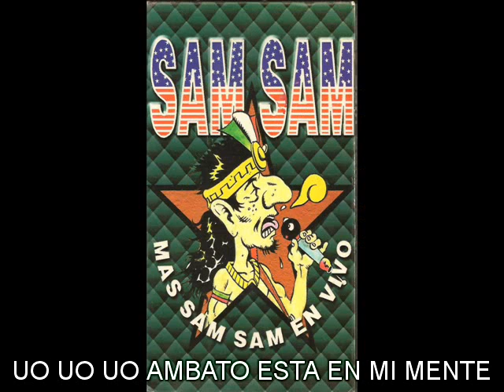sam sam Ambato de SAM SAM...CON LETRA